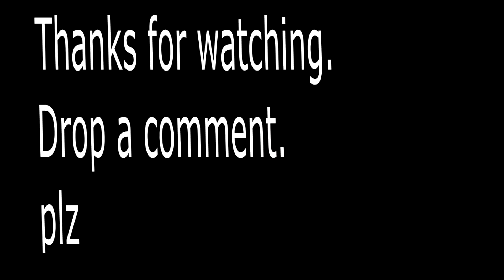Grown Ups 2 Synder cut vs Original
Hi guys, me again.
Just thought you might be interested in the differences I noticed in the versions of Grown Ups 2 that I own.

Let me know if you want to see more of these comparisons or any more differences I have spotted.

Yours Faithfully,
GrownUpsGuy420x69